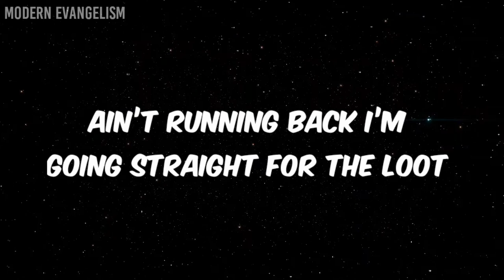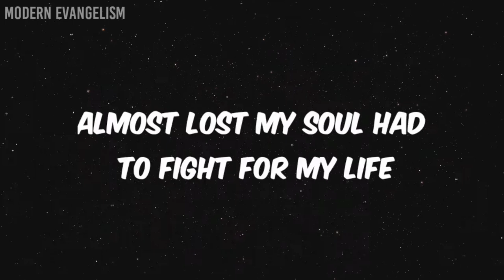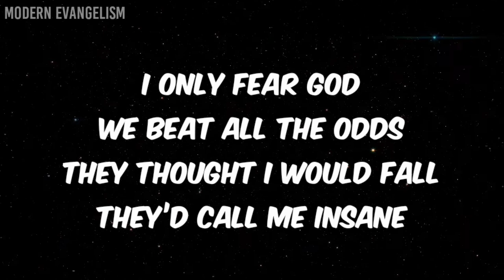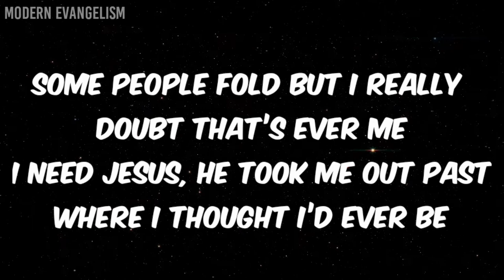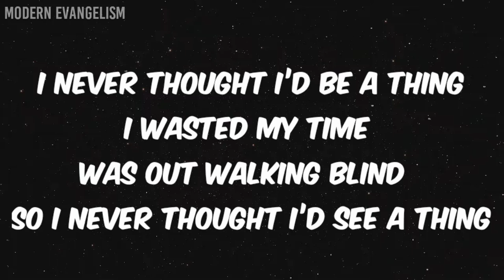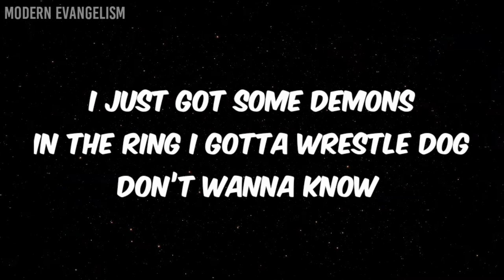Sam Rivera - Renegade ft. Evan Ford & Spencer Kane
Lyrics:
Ain’t running back I’m going straight for the loot
Used to want things like diamonds chains and some coupes
Almost lost my soul had to fight for my life
Had to do everything just to make it right

Feeling like a renegade
(Renegade)
(Renegade)
Whoa

Catch me going a different way
(Oh yea different way)
people in the crowd don’t think it’s ok
(They don’t like me no)
I can hear them talk they calling me insane
(Oh no way nah)
But I Got God by side we don’t play no games
No we don’t nah

I only fear god
We beat all the odds
They thought I would fall
They’d call me Insane
Now they know name
And I’m standing tall
Like look at me now
I’m Next to the crown
They trying to surround
But when I was down
Y’all weren’t around

(Renegade)
(Renegade)
Whoa

Woah

I been a outcast since out cast was a thing
Yea I been down, but then I just bounce back with a ring
Some people fold but I really doubt that’s ever me
I need Jesus, he took me out past where I thought I’d ever be
I never thought I’d be a thing
I wasted my time
Was out walking blind
So I never thought I’d see a thing
But he gave me vision on top of provision
So you’ll never catch me settling
Cause I’ve seen the other side of the obedience
He turned my past into an ingredient
And now I see blessings raining like expedient yea

(Renegade)
(Renegade)
Whoa

Watch me make a diamond
From the pressure
I been in the game for so long
I’m a professor
You get what you see
But I got secrets for the answers
Jesus staying clutch
So I won’t miss right at the buzzer
I just got some demons
In the ring I gotta wrestle dog
don’t wanna know
How many dreams that I’ve been chasing dog
Staying woke
Don’t mean I’m wise
I’m a renegade
Just living life
yeah yeah

(Renegade)
(Renegade)
Whoa

(Renegade)
(Renegade)
Whoa